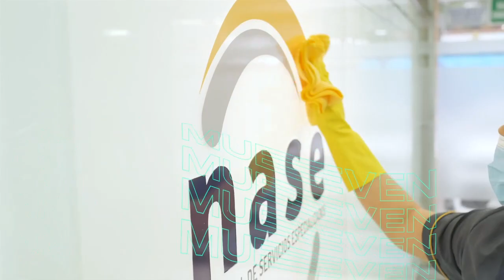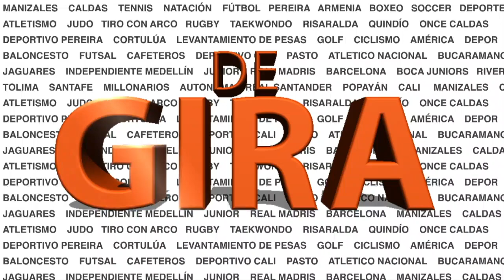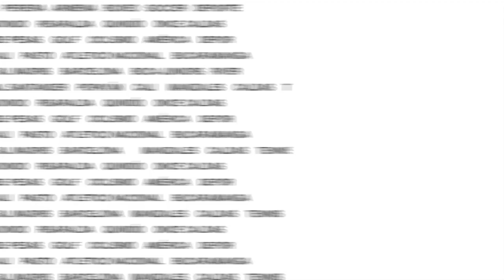DEPORTIVO PEREIRA DEBE PRIORIZAR LA LIGA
Vea en DE GIRA a Matias Galasso, Rusbel Franco y Mauricio Trujillo analizando el momento del Deportivo Pereira previo al juego de vuelta de la Super Liga ante Atlético Nacional y lo que puede significar para el Once Caldas la llegada de Elkin Soto como su entrenador.